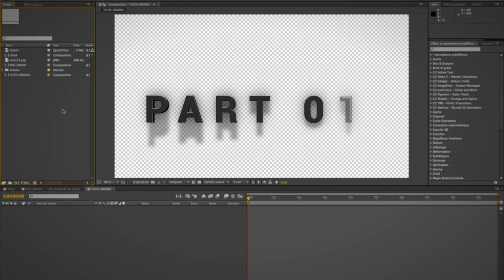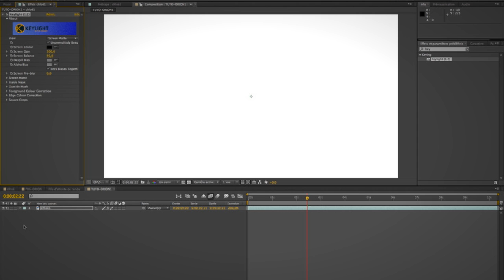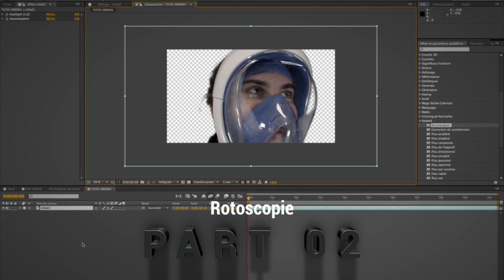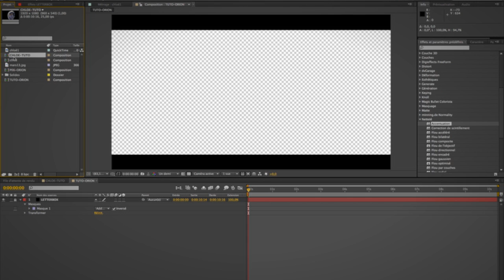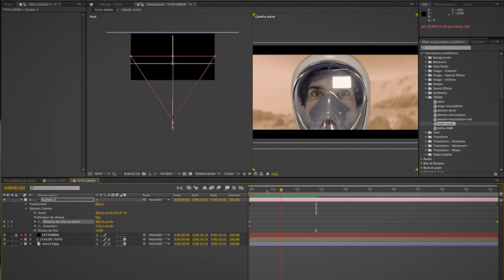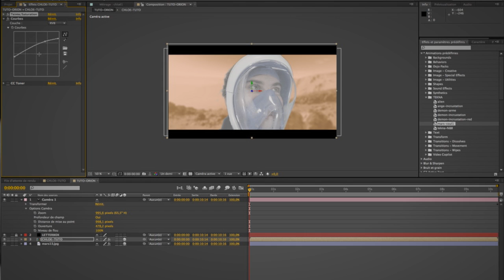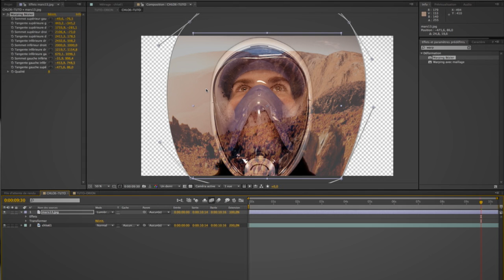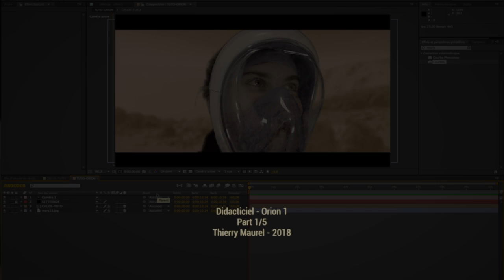DIDACTICIEL ORION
2018 - NOSTRAtv se déplaçait en collège pour  réaliser un film de science-fiction avec les élèves. Nous sommes allés sur Mars. Ce tutoriel détaille un peu le travail d'effets spéciaux qui a fait suite aux prises de vue.